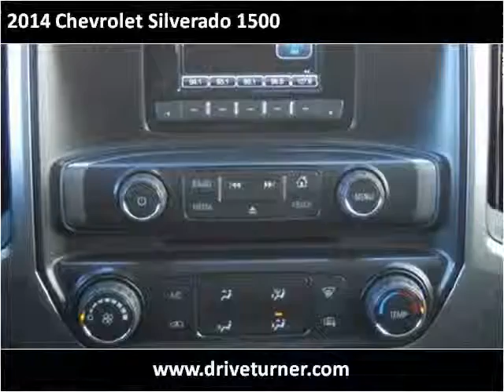2014 Chevrolet Silverado 1500 New Cars Denver CO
This 2014 Chevrolet Silverado 1500 is available from Turner Automotive.